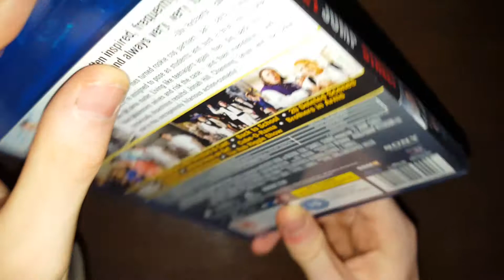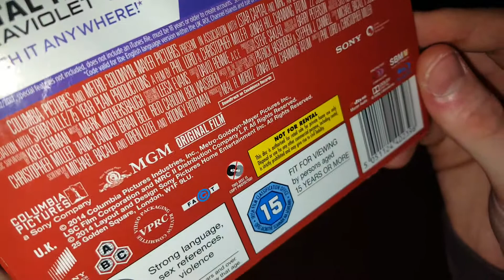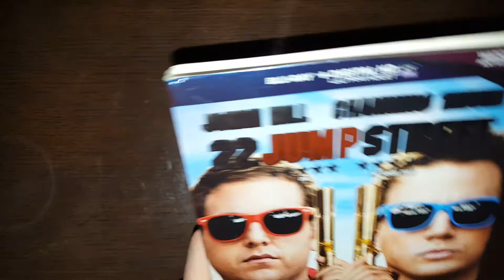21&22 Jump Street Bluray Unboxing